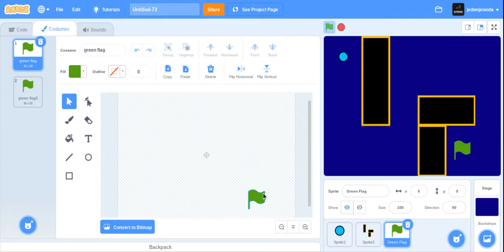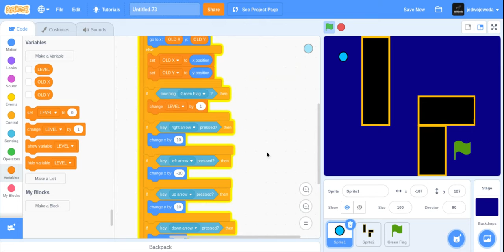Scratch Tutorial - Maze Game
Today We Will Make A Maze Game
Smash Like
Let Me Know If You Run Into Any Problems